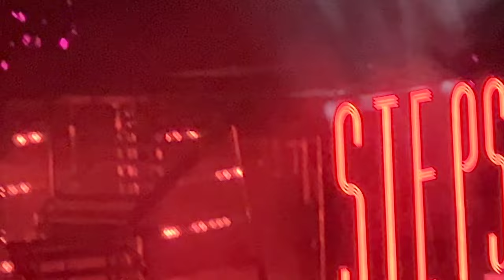I'M BACK AND SO OVER THE PAST MONTH - PART 2